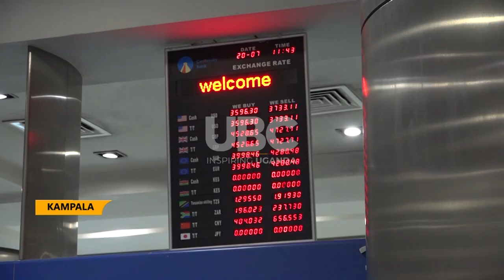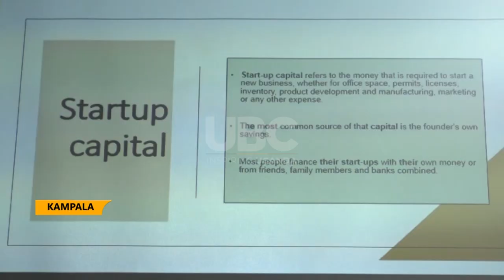Outsourcing policy - Private sector seeks favorable business outsourcing policy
The Business Process Outsourcing council has committed to establish an infrastructure to facilitate the contribution of private sector in job creation.
The council chairperson Prof. William Bazeyo has reiterated the need for this special portal to expose the country's labor force to potential employers.